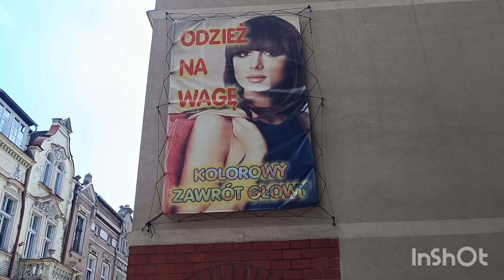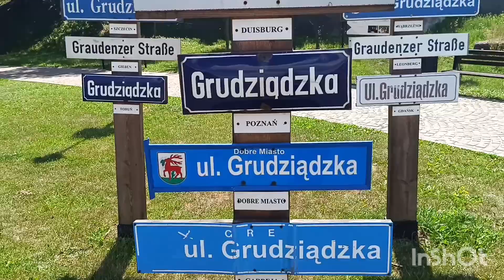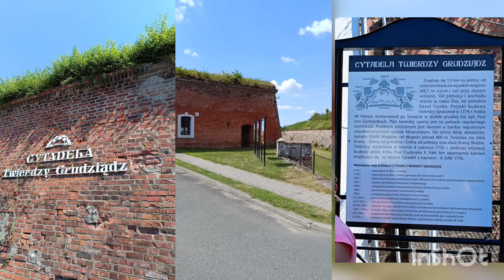Szydłoś w podróży - Grudziądz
Zapraszam na spacer po Grudziądzu. Wieża Klimek, Stare Miasto, Spichlerze i wiele innych atrakcji przed nami.